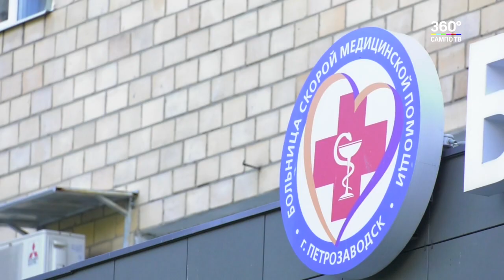Новые кадры на станции скорой помощи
30 специалистов получили работу на станции скорой помощи Петрозаводска с начала года.